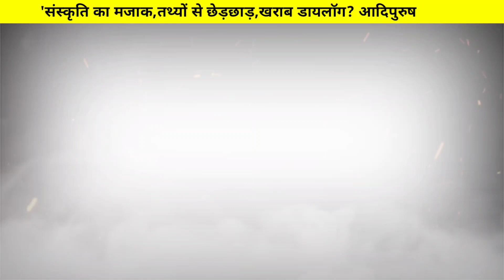'संस्कृति का मजाक,तथ्यों से छेड़छाड़,खराब डायलॉग?, आद‍िपुरुष | adipurush|Movie adipurush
करोड़ों रुपये के बजट वाली फिल्मी आदिपुरुष के रिलीज होते ही विवादों की बौछार लग गई है। सबसे ज्यादा विवाद रामायण के पौराणिक किरदारों के लुक और उनके डायलॉग्स को लेकर हो रहा है। फिल्म की तस्वीरें और वीडियो सोशल मीडिया पर वायरल होते ही कई जगहों से विरोध के सुर उठ गए।

फिल्म को लेकर यूं तो तमाम आपत्तियां जताई जा रही हैं, लेकिन मुझे लगता है कि इसका जो सबसे कमजोर पक्ष है, वो कहानी के लेवल पर है। हम जानते हैं कि महाकाव्य रामायण आम जनमानस जुड़ा हुआ है। पूरे भारत में हम इसको बहुत ही श्रद्धा से देखते हैं। शायद इसलिए निर्माताओं ने फैसला लिया कि इतने बड़े बजट की ये फिल्म बनाई। प्रभास जैसे सुपरस्टार को इसका लीड हीरो लिया। फिल्म का बजट भी करीब 500 से 600 करोड़ बताया जा रहा है। इसे भारतीय सिनेमा की सबसे महंगी फिल्म बताया जा रहा है।साथ में कृति सैनन। ओम राउत ने इसे डायरेक्ट किया। फिल्म से एक्स्पेक्टेशन दर्शकों को बहुत ज्यादा थी। मैं आपको बताऊं कि आज सुबह जब मैंने इसको देखा, उस समय काफी सीनियर सिटीजन और यहां तक कि दिव्यांग लोग भी वहां पर आए हुए थे। बहुत उम्मीद के साथ सिनेमा हॉल हाउसफुल था। लेकिन जैसे ही फिल्म शुरू हुई, उन्हें अपनी आस पूरी होती नहीं दिखी। खास तौर पर कहानी के मुद्दे पर और जो लुक है। हमने सबने रामानंद सागर की रामायण देखी हुई है। जब लॉकडाउन का दौर था, उसमें दोबारा से दूरदर्शन पर वो रामायण दिखाई गई तो लोगों की यादें फिर से ताजा हो गईं। ऐसे में जब ये फिल्म सामने आयी और इसके कुछ डायलॉग्स इस तरीके के हैं तो उसको लेकर काफी लोगों में निराशा का भाव है।

लुक्स की जहां तक बात है तो रावण को काजल भरी आंखें और लंबी दाढ़ी वाला बताया गया है। वहीं हनुमानजी बिना मूंछों के दाढ़ी वाले हैं। घनी मूंछों वाले राम हैं। जैसा आपने कहा कि रामायण सीरियल देखकर लोगों के मन में जो छवि बसी हुई है, ये एकदम उससे विपरीत था। तो क्या इन कैरेक्टर्स को जिस तरह का रंग दिया गया है, जैसा लुक दिया गया है, इस पर लोग आपत्ति जता रहे हैं?

मैं आपको बताना चाहूंगा कि पिछले साल दशहरे पर फिल्म का टीजर लॉन्च किया गया था। टीजर का मतलब होता है कि फिल्म का एक मिनट का शॉर्ट वर्जन। बहुत उत्साह के साथ अयोध्या में बहुत बड़े इवेंट के साथ लॉन्च किया था। वहीं से ही फिल्म को लेकर विवाद शुरू हो गया था। वहां पर ये सब चीजें सामने आ गई थीं कि हनुमानजी दाढ़ी वाले हैं, राम मूंछों वाले और रावण का काजल वाला लुक। फिल्म की पहले रिलीज इस साल जनवरी में होनी थी। लेकिन उन्होंने उसे टाल दिया। जून तक के लिए छह महीने का उन्होंने वक्त मांगा। उन्होंने बहुत दावे किए कि हम फिल्म को दर्शकों की उम्मीदों के हिसाब से बदल देंगे। कहा ये भी जा रहा है कि फिल्म का बजट तो पहले 500 करोड़ था, वो 600 करोड़ हो गया। ये इस वजह से हुआ कि वीएफएक्स पर और ज्यादा खर्चा किया गया। फिर उन उम्मीदों को साथ में लेकर जो उन्होंने बदलाव किए। उसके हिसाब से इसका ट्रेलर लॉन्च किया। मगर रावण का लुक इस बार छुपा लिया। इस बार रावण का नए वाले ट्रेलर में फिर संन्यासी लुक दिखाया गया। लेकिन रावण का जो दस सिर वाला लुक, जो सभी जानते हैं कि दशानन है, वो सब नहीं दिखाया गया था। मुझे लगता है कि फिर भी राम का मूंछों वाला लुक प्रभास का है। वो पैन इंडिया स्टार हैं, उनकी स्टार अपील है। बाहुबली में लोगों ने उनको बहुत पसंद किया। उसे लोगों ने एक्सेप्ट कर लिया। हनुमान जी का लुक भी ठीक है। सामने आया था, उसे भी लोगों ने एक्सेप्ट कर लिया। सबसे ज्यादा ऑब्जेक्शन जो लगा, वो रावण और जो उसके साथी थे लंका के दैत्य या असुर थे उनके किरदारों को। अगर फिल्म सिनेमा में जाके देखेंगे तो वो असुर कम और कोई मध्यकालीन हमलावर ज्यादा लगते हैं। हम सब बचपन से सुनते आए हैं कि सोने की लंका होती थी लेकिन फिल्म में ऐसा लगता है कि हॉलीवुड की नकल करने की चाहत में उसको काले पत्थरों की लंका बना दी गई है जहां पर अंधेरा छाया रहता है। इस चक्कर में फिल्म का काफी बड़ा हिस्सा एक डार्क थीम पर शूट किया गया है जो कि 3डी में बहुत अजीब लगता है।

फिल्म निर्माताओं की ओर से भी इस बारे में कुछ नहीं कहा गया। जब हमने इस बारे में फिल्मी दुनिया से और जानकारी हासिल की तो पता चला कि पिछले साल अक्टूबर में दशहरे के मौके पर इसका टीजर लॉन्च किया गया। उस वक्त फिल्म काफी हद तक तैयार हो चुकी थी। उस समय जो लुक्स दिखे, उस पर लोगों की तरफ से अच्छी प्रतिक्रिया नहीं मिली। तब आपने 100 करोड़ खर्च करके लुक्स को चेंज कर दिया। लेकिन तब तक डायलॉग और बाकी चीजें सामने नहीं आयी थीं। अगर आप फिर बदलना चाहेंगे फिर तो आपको पूरी फिल्म ही बदलनी पड़ जाएगी। फिर तो पता नहीं उसका बजट भी दोगुना हो जाएगा। मुझे लगता है इसलिए मेकर्स ने चीजों को ऊपर से पॉलिश भर कर दिया। उन्होंने सोचा, धर्म की भावना में इस तरह से फिल्म अगर आगे बढ़ जाएगी तो अच्छा है। आदिपुरूष इमोशनल टॉपिक है और उन्होंने पहले घोषणा भी की, जहां पर भी रामकथा होती है, हनुमान जी आते हैं और सभी थिएटरों में एक सीट भी आरक्षित की गई है। मुझे लगता है कि उन्हें लगा कि इस तरीके का लोग देखना पसंद करेंगे।